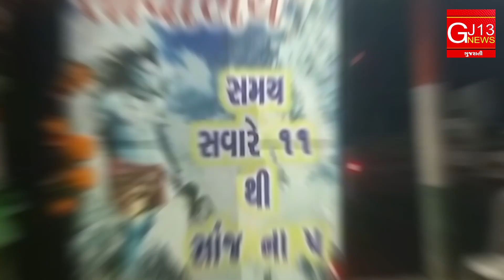Surendranagar નિરાધાર લોકો નો આધાર | નિ: સ્વાર્થ ભાવે જશાપર આશ્રમ ની સેવાકીય પ્રવૃતિઓની સુવાસ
gujarat samachar
gujarati samachar